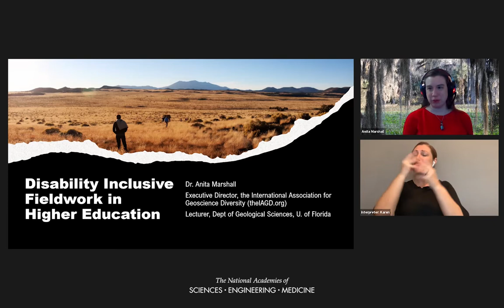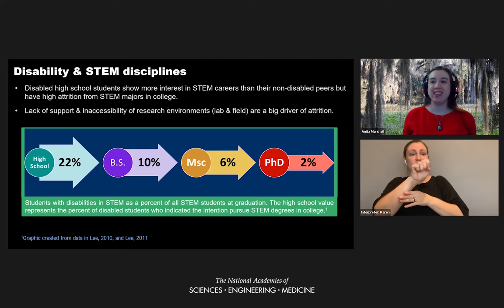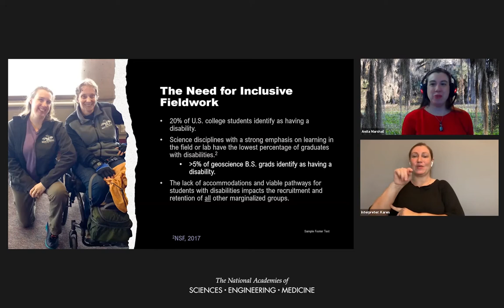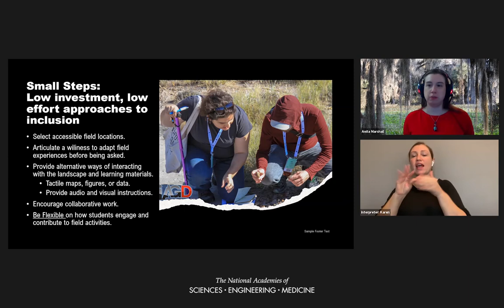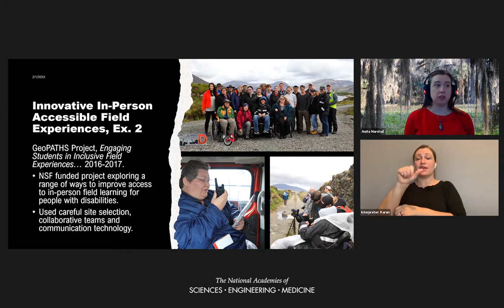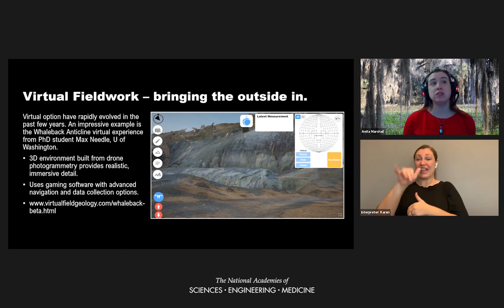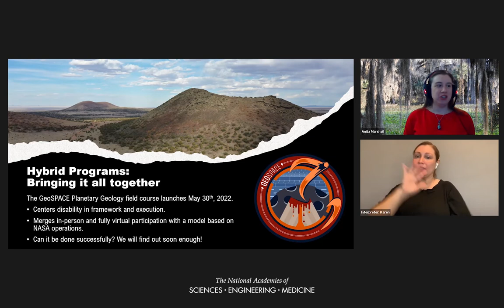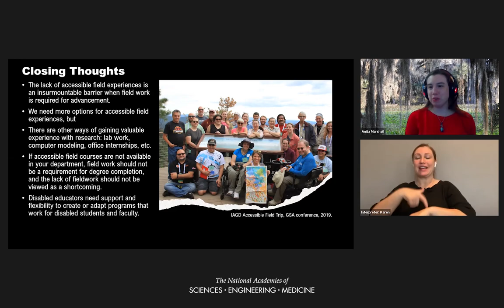Accessibility and Inclusion - Marshall